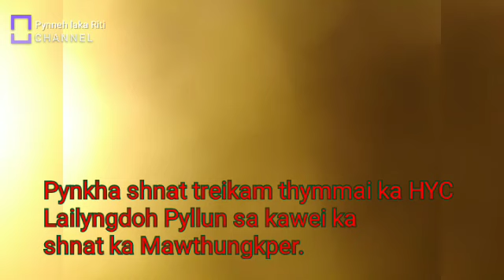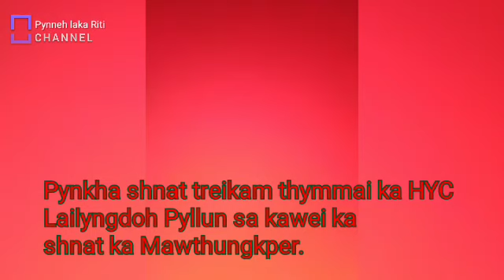Pynkha shnat treikam thymmai ka HYC Lailyngdoh Pyllun sa kawei ka Mawthungkper Unit Haka 2 Aug 2022.